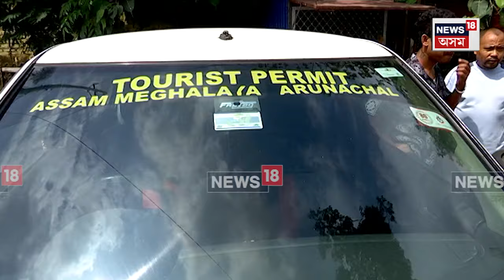Assam Taxi Dervers Reactions | শ্বিলঙত নচলিব অসমৰ টেক্সি! বিপদত পৰিছে অসমৰ টেক্সি চালক সকল | N18V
লগতে চাওঁক দিনটোৰ বহু গুৰুত্বপূৰ্ণ খবৰ |